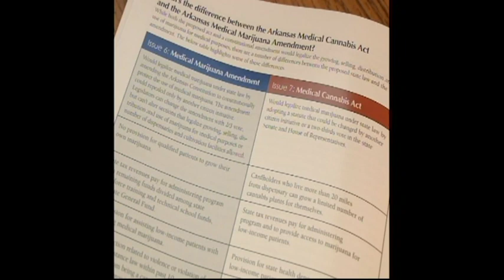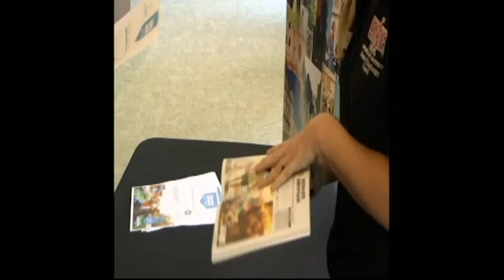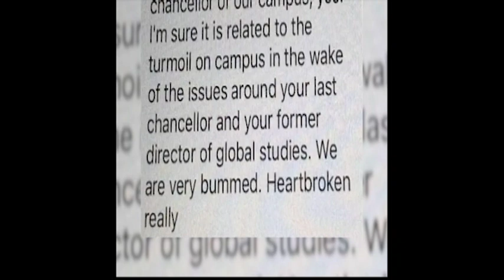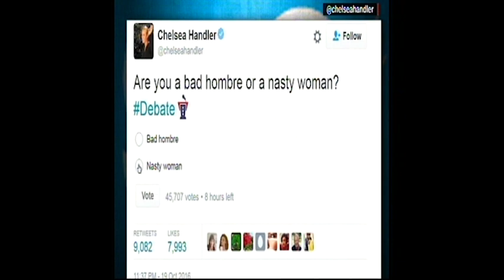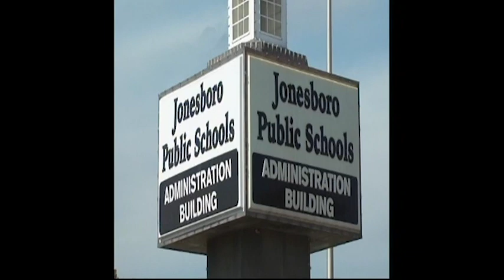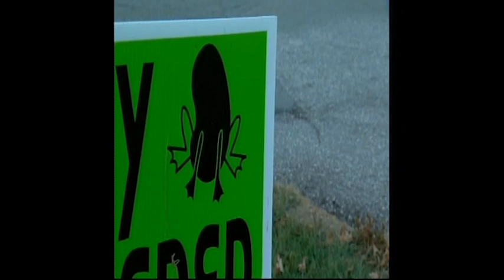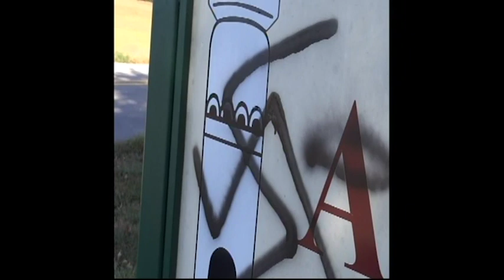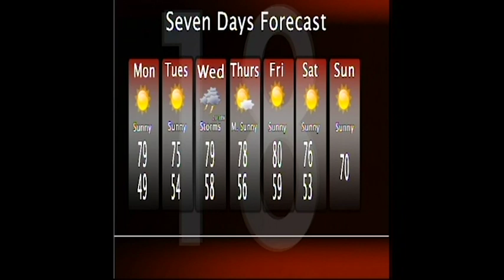ASU-TV News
ASU-TV News episode October. Kirstin May and Austin Hyslip anchoring.